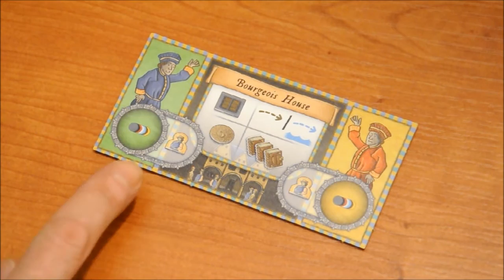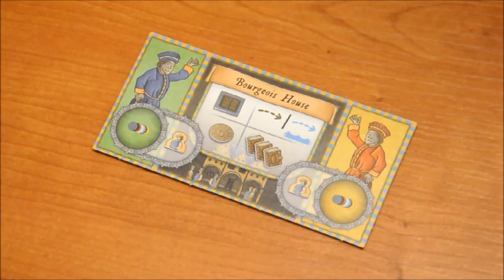Orléans invasion - The duel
Tercer escenario de la expansión, en la que se nos propone intentar ser el mejor mercader de la región de Loire. Un escenario específico para dos jugadores.
Saludos!!!.